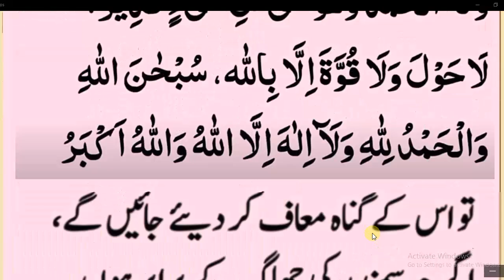Daily Dua every Muslim//جو شخص بستر پر لیٹتے ہی یہ دعا پڑھیں